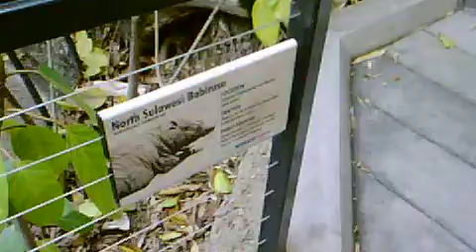PSP Camera Adventure 60 - North Sulawesi Babirusa at San Diego Zoo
North Sulawesi Babirusa at the San Diego Zoo. Shot with a PSP Camera.